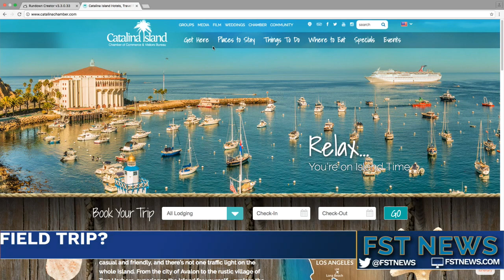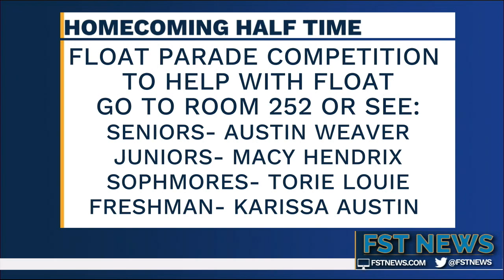FST News: September 20, 2016